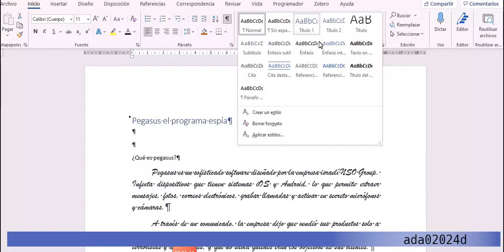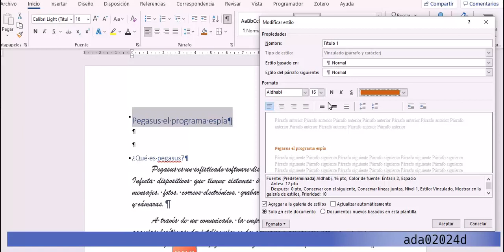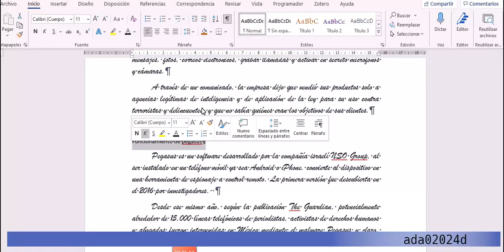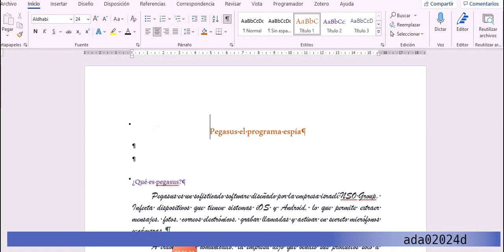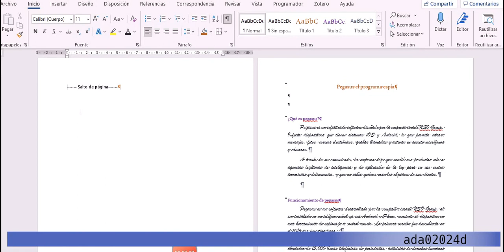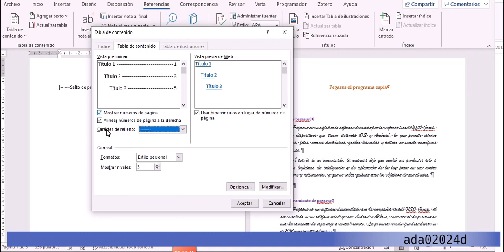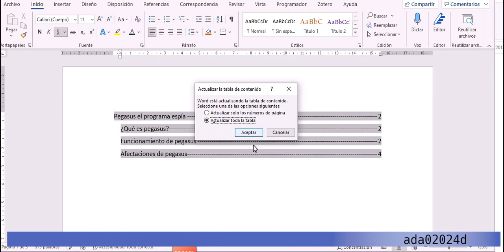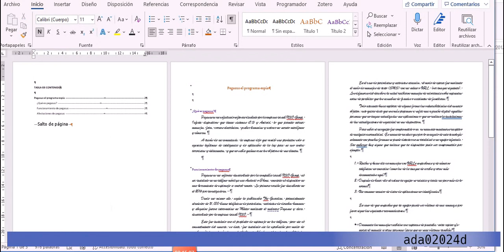Tabla de Contenido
Cómo crear una tabla de contenido con estilos en Word